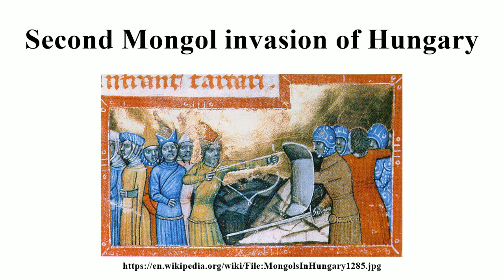Second Mongol invasion of Hungary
Image-Copyright-Info
Author-Info:   unknown / (of the reproduction) Széchényi National Library, Budapest
Image-Copyright-Info